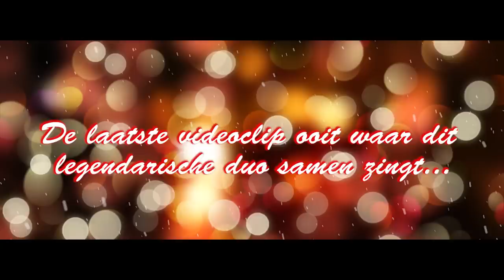Ben & Ruurd - Kerstmis Tijd (Christmas Time) - Officiële video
Hier is hij dan: "Kerstmis Tijd (Christmas Time)", de ALLERLAATSTE video van Ben & Ruurd als duo.

"SAMEN KERST" - citaat naar het gelijknamige liedje van Ruurd, dat hij vorig jaar met Gabriël Haas en Tijs ten Tusscher had uitgebracht

Onze dank gaat uit naar al onze fans, familieleden, vrienden, muzikale collega's, supporters en de televisie- en radiomakers, die ons de afgelopen jaren door dik en dun hebben gesteund.

CREDITS
Ben de Ruiter - melodielijnen, zanglijnen, Nederlandse zangtekst, Nederlandse hoofdzang & hoesontwerp
Ruurd Woltring - muziekarrangementen, Engelse zangtekst, Nederlandse achtergrondzang, Engelse hoofdzang, productie, mixing, mastering, engineering & hoesontwerp
VOCALOID - Engelse achtergrondzang

TEKST

Couplet 1 (Ben):
Het is tijd voor Kerstmis
Dat vieren wij wereldwijd
Leg je wapens neer en maak geen strijd

Couplet 2 (Ruurd):
It is time for Christmas
All around the world
Put your weapons down and fight no more

Refrein 1 (Ben & koor):
Geef elkaar de hand
Wees eens tolerant
Gezond van verstand
Vrede in elk land

Refrein 2 (Ruurd & koor):
Take each other’s hand
And give all your love
Have some common sense
Peace is what we want

Couplet 3 (Ben):
Wees goed voorbereid
Maak geen oorlog en heb ook geen spijt

Couplet 4 (Ruurd):
So prepare yourself
End this warfare and have no regrets

Wees eens tolerant
Gezond van verstand

Eindstuk 1 (Ben & koor):
Vrede hier op aard’
Geen soldaten, geen geklaag
Wees verenigd met elkaar

Eindstuk 2 (Ruurd & koor):
Make peace in the world
No more soldiers, no more guilt
Be united, be as one